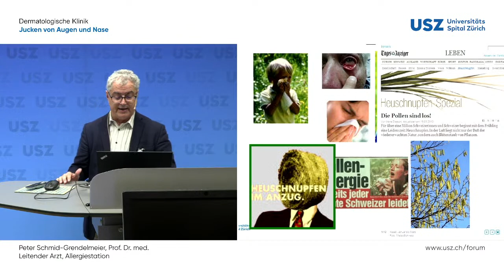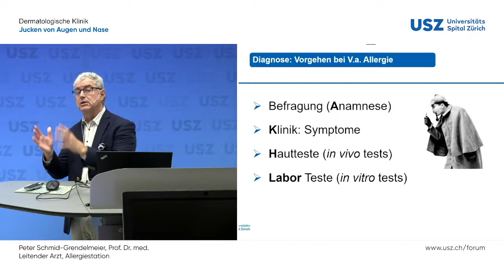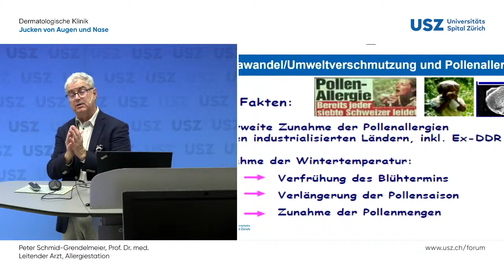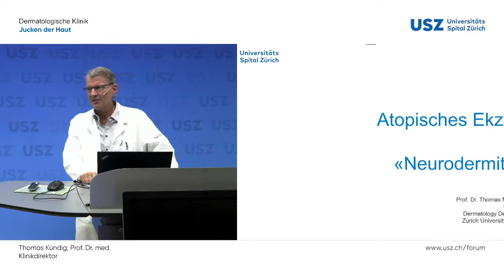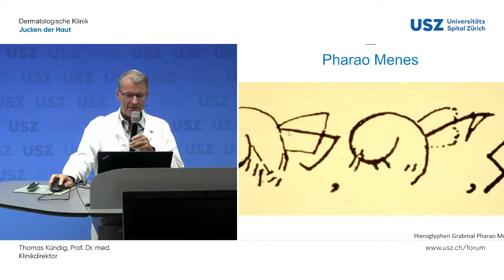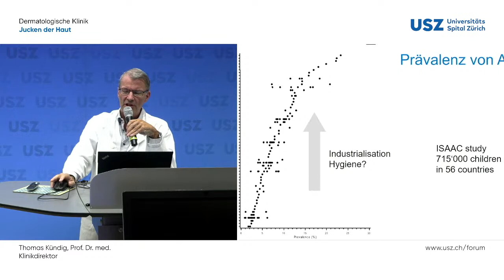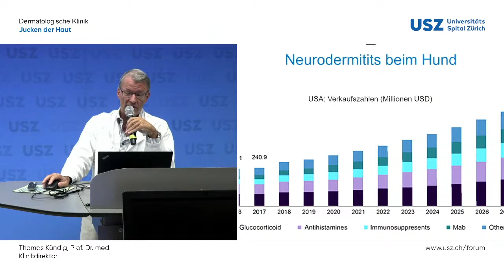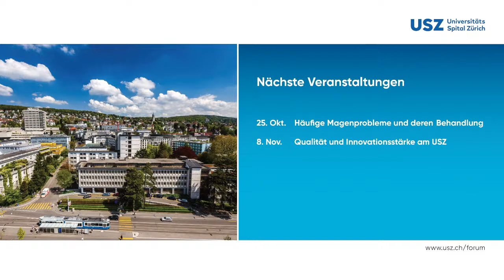Forum – Allergien: Was tun, wenn es juckt und brennt?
Allergien sind zur Volkskrankheit geworden: Heuschnupfen, Nesselfieber, Ekzeme oder Allergien auf Lebensmittel oder Bienenstiche plagen mehr als ein Drittel der Schweizer Bevölkerung. Am Forum zeigen wir Ihnen auf, wie Sie Allergien erkennen und abklären können.